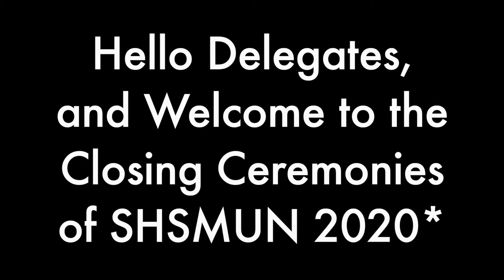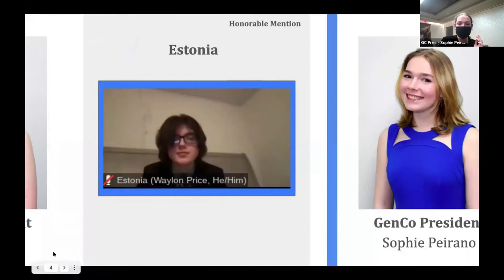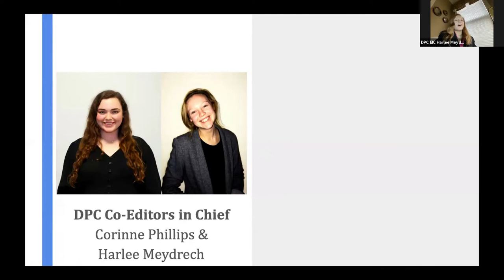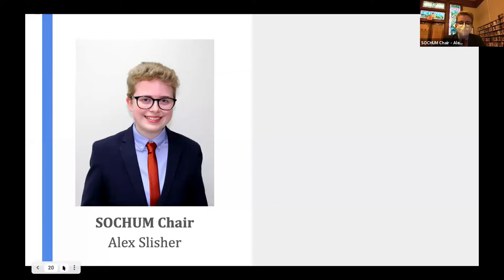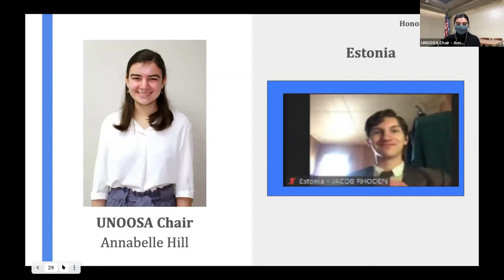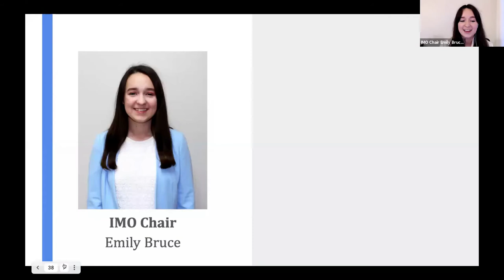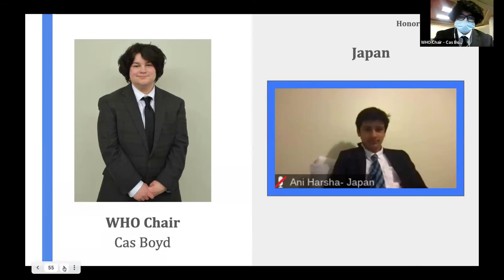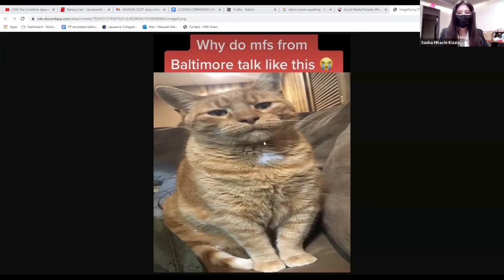Awards and Closing Ceremonies SHSMUN 2020*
Thank you all for a wonderful SHSMUN 2020*! We made history together!